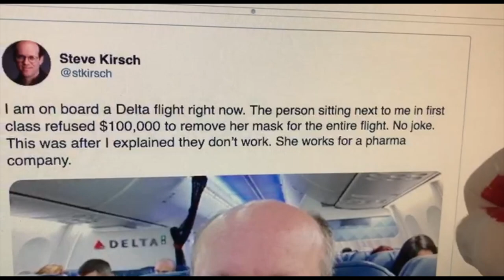$100,000 Dollars Lost! Lamentation at Missing a Flight Next Steve Kirsch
The glove puppets have been on short supply of investors, unable yet to open their Boardwalk Playhouse, or finance their TV show.  Now they are going to scheme how to book a flight next to @stkirsch, for he offers $100,000.00 to those next to him to fly mask free.   Good heavens, he might be a central banker with the ability to float money like that around so easily.